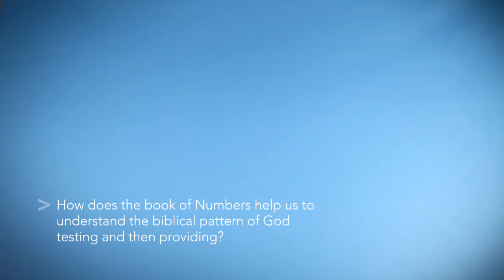Old Testament Today - Unit 2 Video - Numbers Video 1 - Andrew Hill - Textbook Plus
Question: How does the book of Numbers help us to understand the biblical pattern of God testing and then providing?

Old Testament Today is unique among Old Testament surveys. It not only provides an orientation to the world of the Old Testament but also builds a bridge between the original audience and modern readers, demonstrating why the ancient message is important for faith and life today.

This video is available to professors and students using Textbook Plus Textbook Plus is a free resource website that supports Zondervan textbooks.